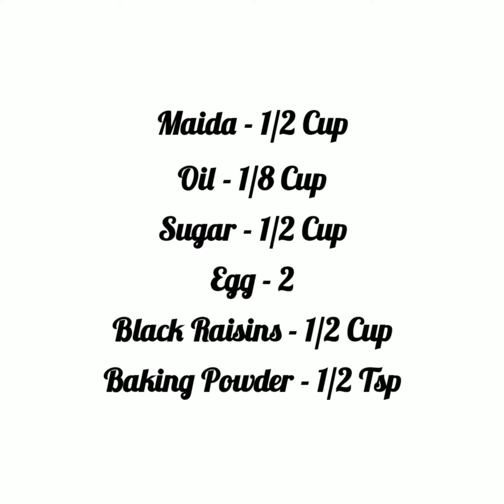Sponge Cake Recipe | Raisins Cake | Christmas Cake | Easy Sponge Cake | Khamang Mejwani